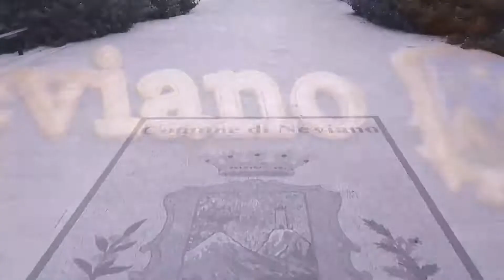VI Trofeo "Luca Renna" dal 31/01/2020 al 09/02/2020 PINO O. - CASTRIGNANO' C. C.